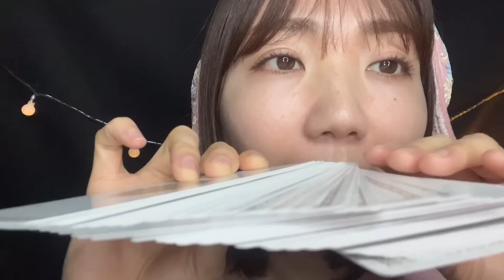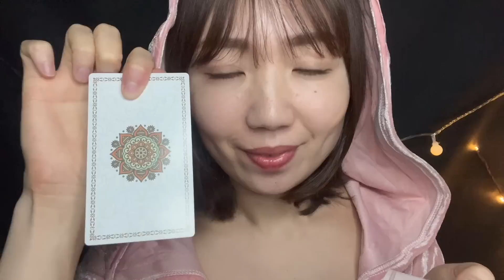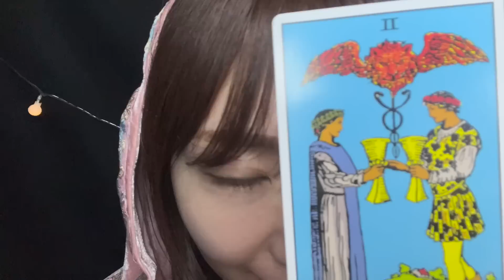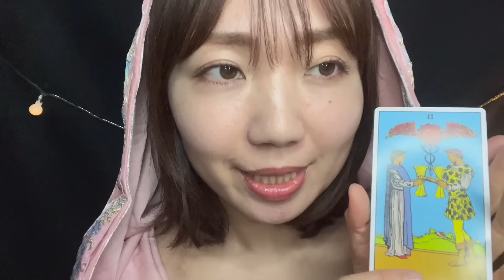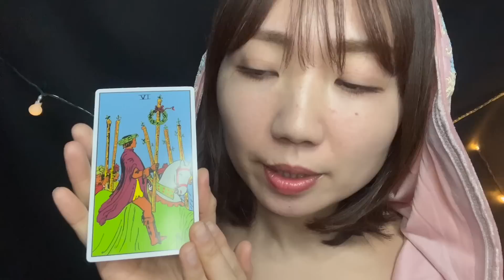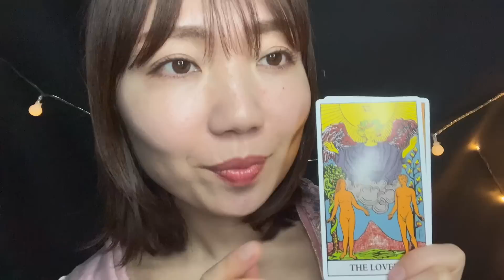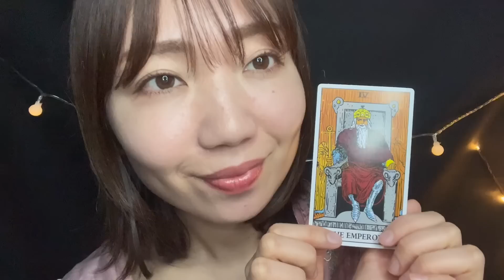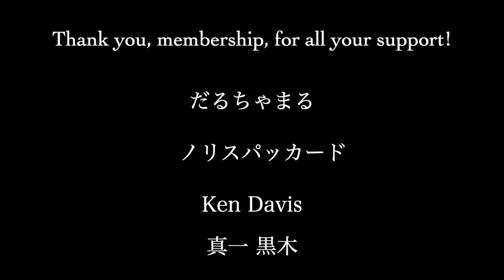【ASMR】日本一眠たくなるヤブ占い師🔮🃏【睡眠導入】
みなさん、こんばんは。ひろみです！今夜はクスッと笑える(?)ヤブシリーズ第3弾です🫶一見仕事のできそうな占い師の本音は...？ 眠くなる音もたっぷり入れましたので睡眠導入にもおすすめです✨楽しんでいただけますように☺️💓そして今日も！本当に。おつかれさまでした🌿

📍Time Stamp
0:00 Preview
0:26 タイトルコール
0:30 占い師の本音。開店前の準備中（メイクの音＆独り言）
3:23 強引な客引き
3:36 消毒
5:15 タロット占い
7:28 カードを切る
8:25 カードに神聖な気持ちを乗せる（タッピング）
9:02 カードを引く
11:00 心の声
12:14 カンニング
13:46 リーディング
19:08 浄化
19:36 悪い縁を切る
22:04 顔についた負のオーラを取り除く（ブラシ＆ハンドムーブメント＆オノマトペ）
24:05 顔に消毒スプレー
25:37 塩を頭からかける
27:30 お会計

●サブチャン開設しました

※ロールプレイは全てフィクションです。